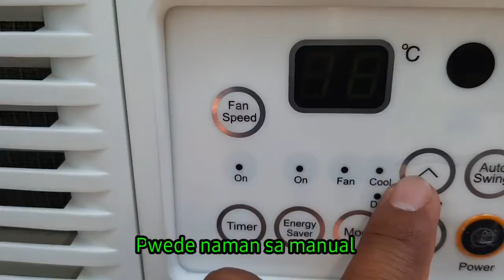Air con Remote not working simple repair trick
Window type air con not working due to rusty terminals that causes failure to start.